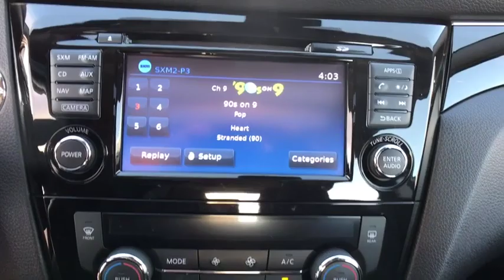2017 Nissan Rogue Sport Ashburn, Manassas, Chantilly, Vienna, Springfield, VA R7285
Used 2017 Nissan Rogue Sport available at Browns Dulles Nissan in Ashburn, Virginia. Servicing the Manassas, Chantilly, Vienna, Springfield, VA area.

Contact Brown's Sterling Nissan today for information on dozens of vehicles like this 2017 Nissan Rogue Sport SL. The Nissan Rogue Sport SL offers a fair amount of utility thanks to its advanced features and unique styling. It's also quite sporty, and injects an ample amount of handling chutzpah into the ridin'-high body of a family-friendly SUV. Enhanced performance, a refined interior and exceptional fuel economy are just a few of the things you'll enjoy about this all-wheel drive vehicle. This is about the time when you're saying it is too good to be true, and let us be the one's to tell you, it is absolutely true. There is no reason why you shouldn't buy this Nissan Rogue Sport SL. It is incomparable for the price and quality. Taxes, tags, processing fee of $899 and dealer installed accessories additional.